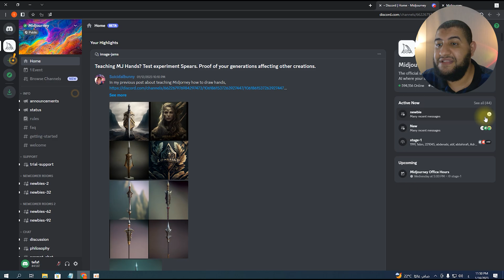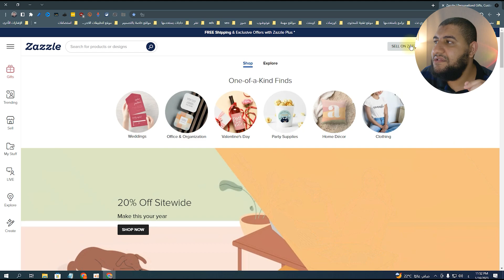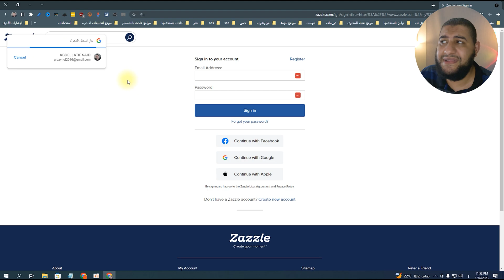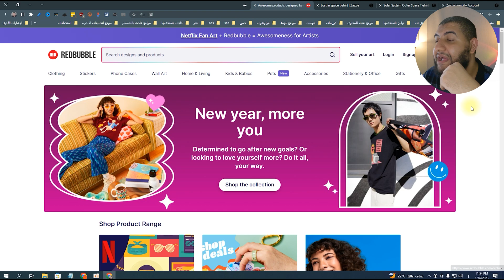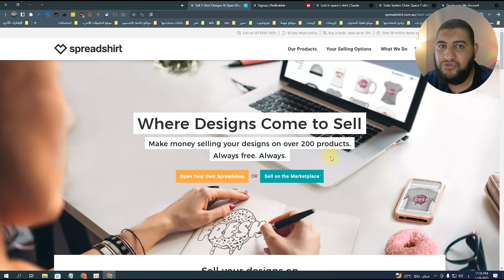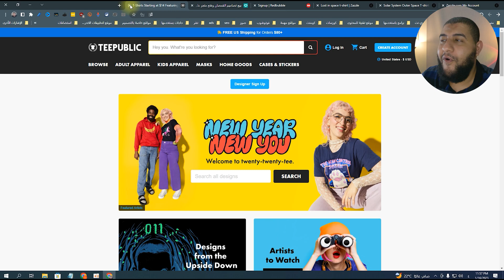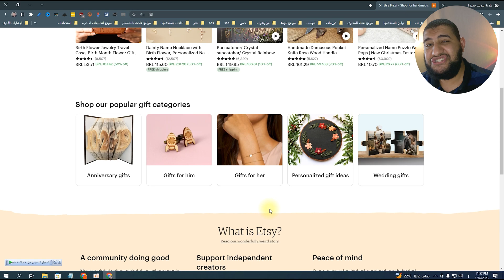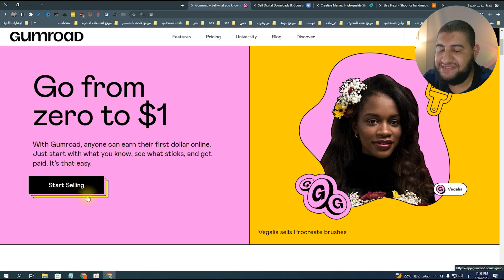افكار للربح من موقع midjourney من الرسم عن طريق الذكاء الاصطناعي 🤑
في هذا الفيديو استعرض لك بعض الافكار التي من خلالها يمكنك الربح من الانترنت او الربح من الذكاء الاصطناعي و بشكل خاص الربح من الذكاء الاصطناعي بسهولة باستخدام موقع midjourney و الذي سوف اخبرك فيه كيف العمل و الربح بسهولة لأستعراض لك بعض الافكار المفيدة

* حساباتي الشخصية *